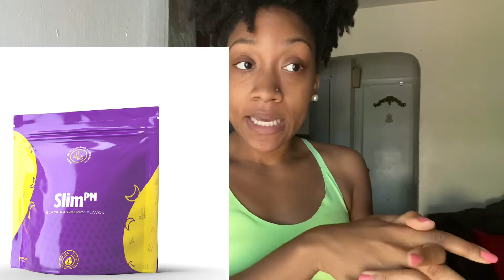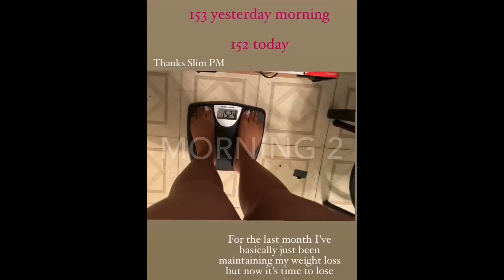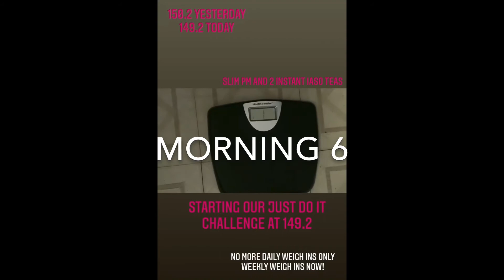HOW TO LOSE WEIGHT OVER NIGHT!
Hello everyone my updated iG handle is @iamjoypayne